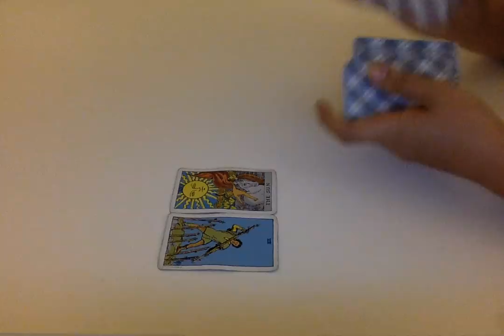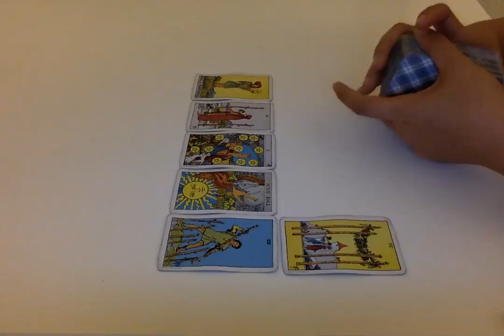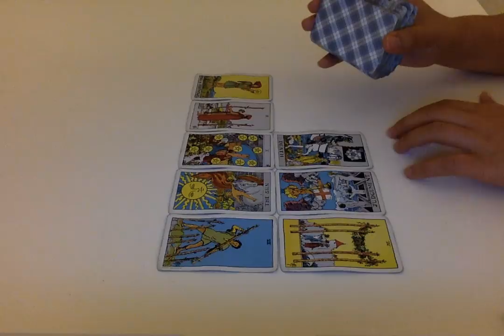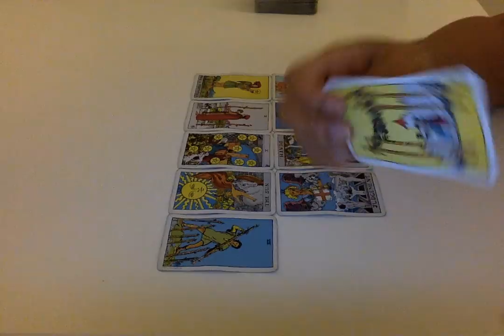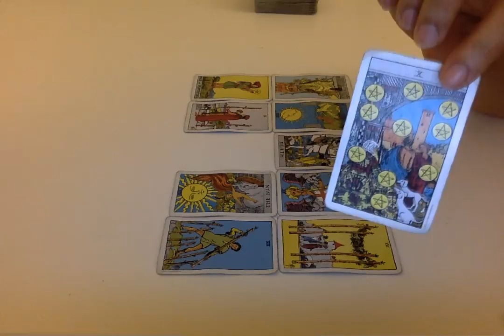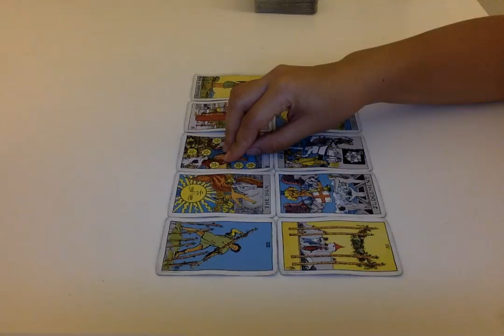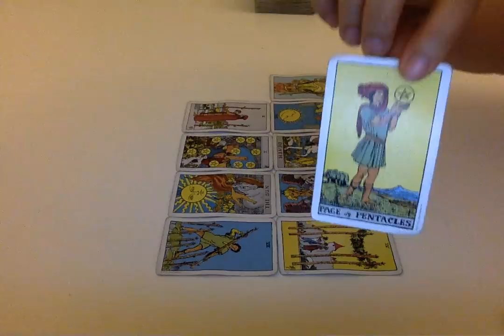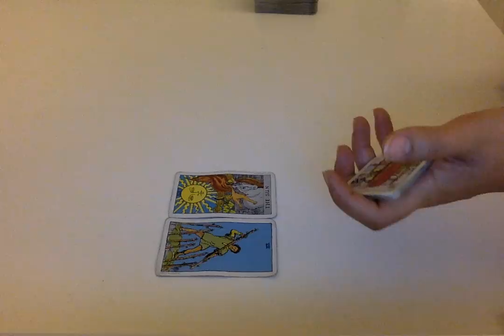Virgo October 2017 Tarot Reading